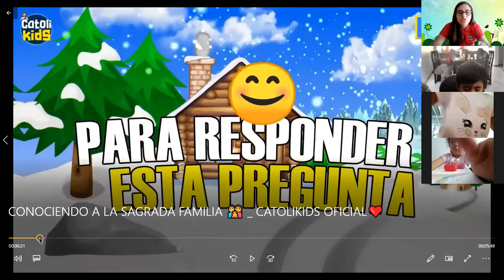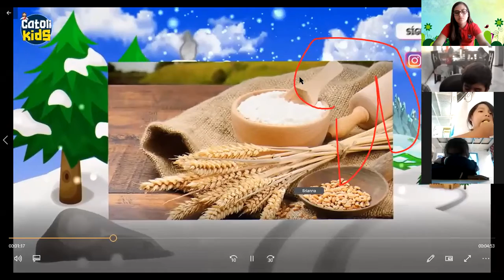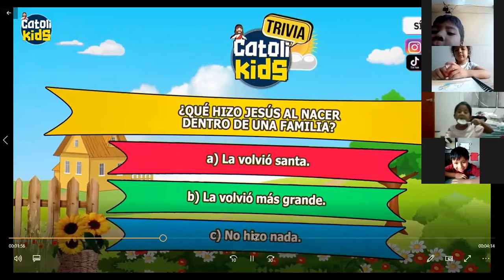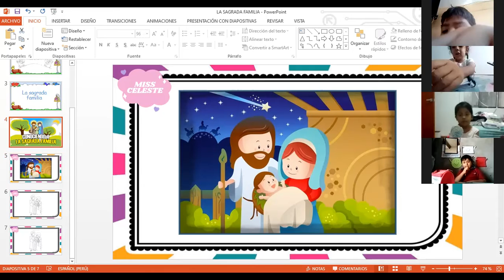Religión - La sagrada familia - 5 años